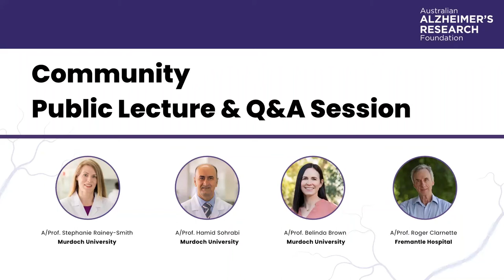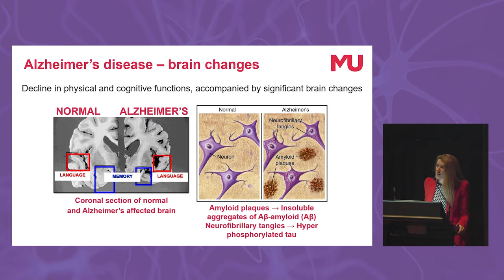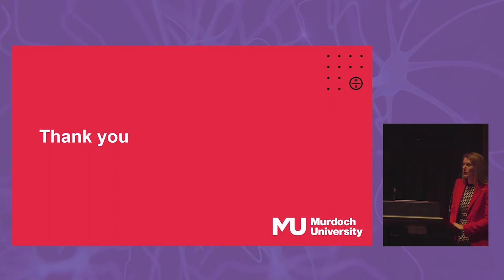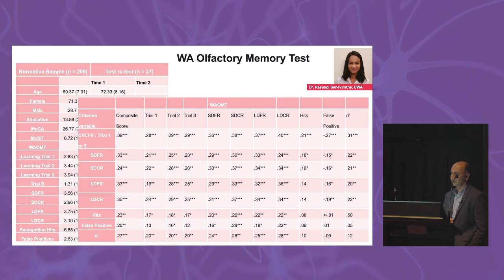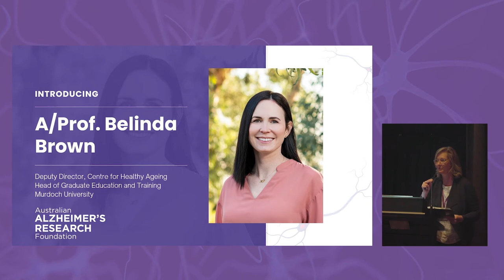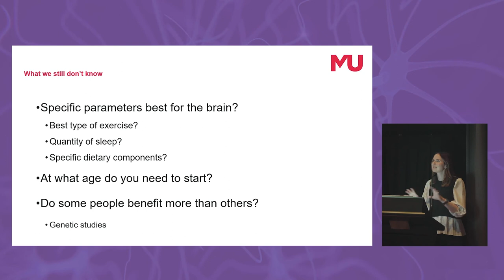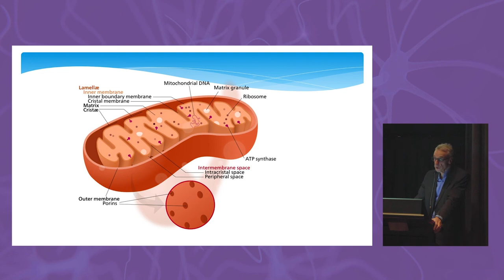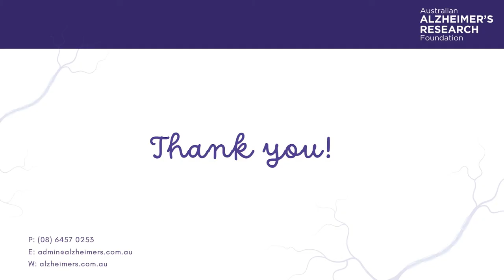Australian Alzheimer's Research Foundation - Public Lecture 2022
Thank you again to all of the speakers who shared their research work and insights with us.

- A/Prof. Stephanie Rainey-Smith from Murdoch University
- A/Prof. Hamid Sohrabi from Murdoch University
- A/Prof. Belinda Brown from Murdoch University
- A/Prof. Roger Clarnette, Fremantle Hospital

This year's topics included:
- AIBL Update – 15 years of progress
- Sensory changes and risk of dementia: From olfaction to hearing loss
- Exercise and Alzheimer’s Disease
- Current management and treatment of Alzheimer’s Disease